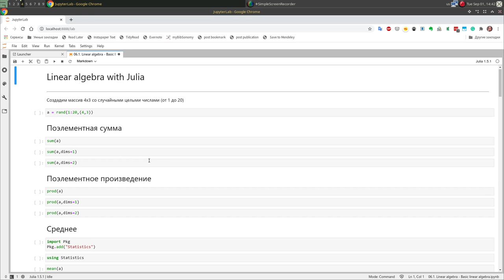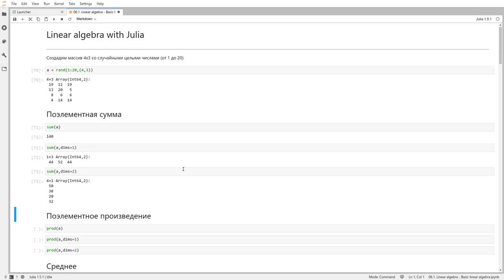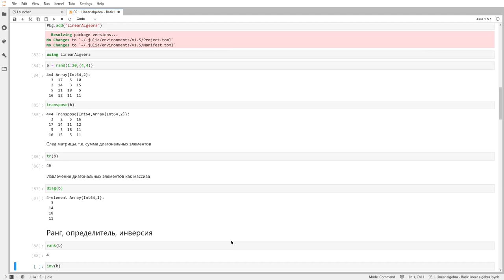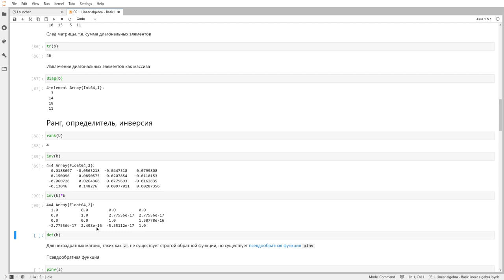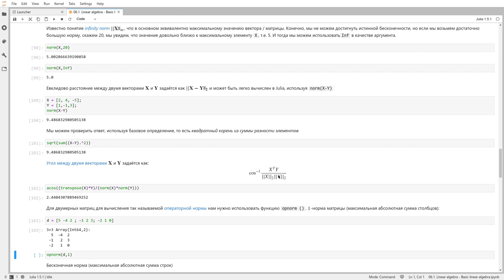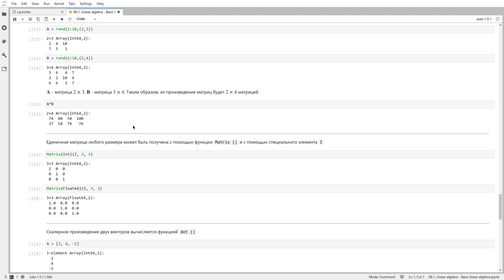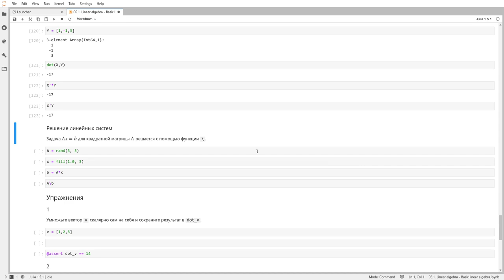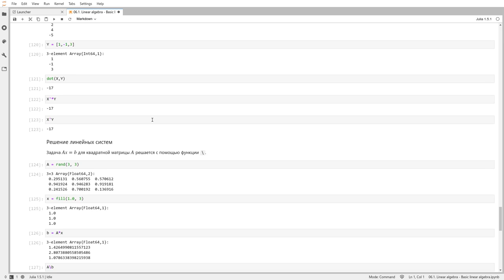Линейная алгебра - Введение